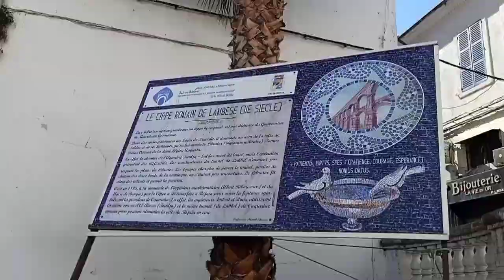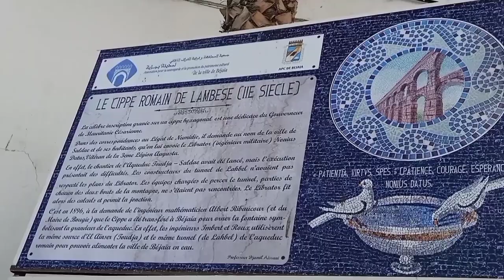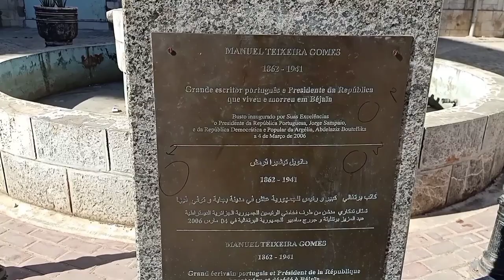جولة في شوارع بجاية الجزائر الجزائر🥰 bejaia l'ancienne ville place gueydon | porte sarrazine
جولة في شوارع بجاية🥰 bejaia l'ancienne ville place gueydon | porte sarrazine